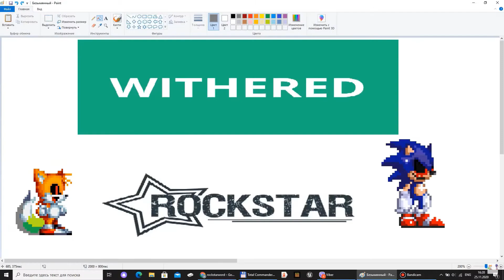Harry Potter and goblet of fire #3